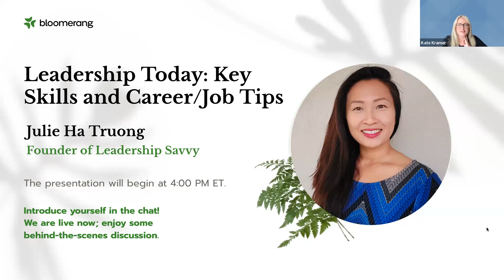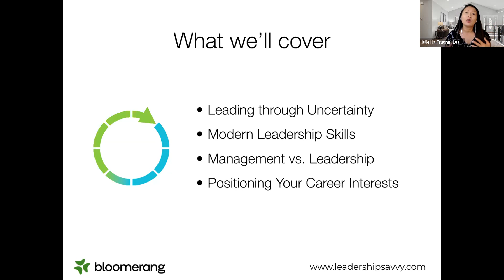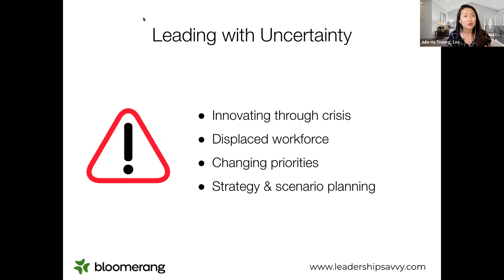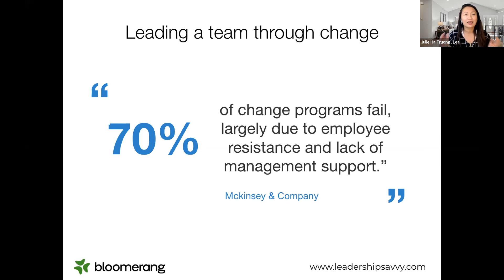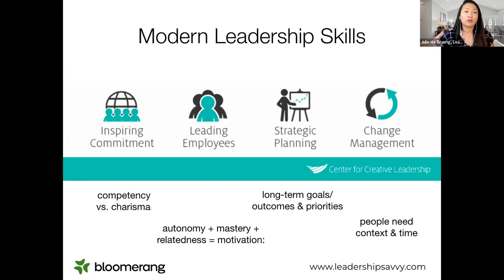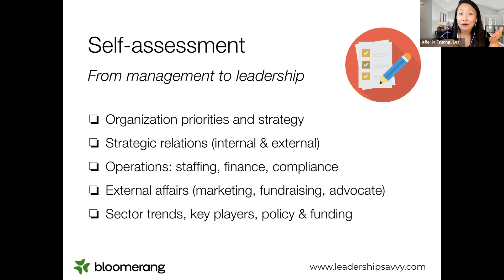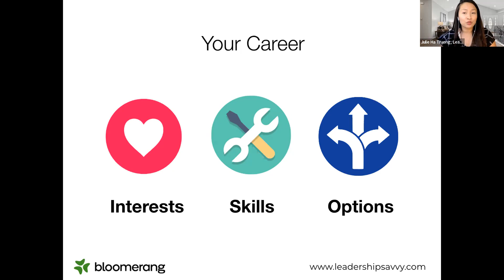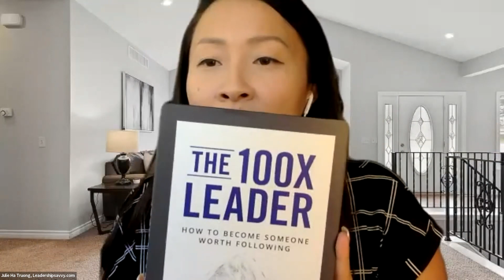Leadership Today: Key Skills and Career/Job Tips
Now more than ever we need strong leaders. We need leaders with agility, tenacity, and an open heart and mind. We’ll walk through approaches vital for successful leadership today. Gain insights for not only leading a team but also community impact. These life experiences allow us to learn, grow and make lasting change. We’ll share a framework for reflecting on and building upon your leadership and career trajectory.